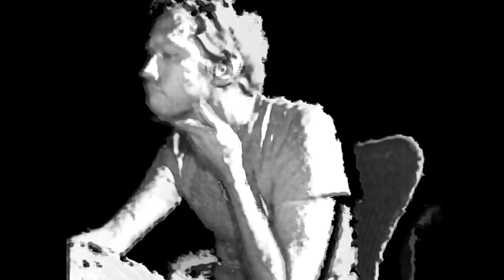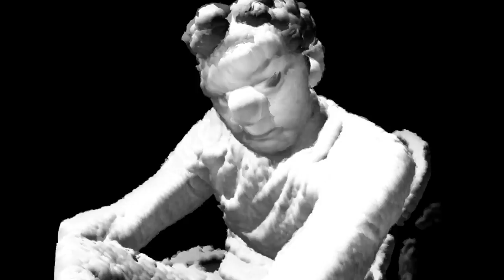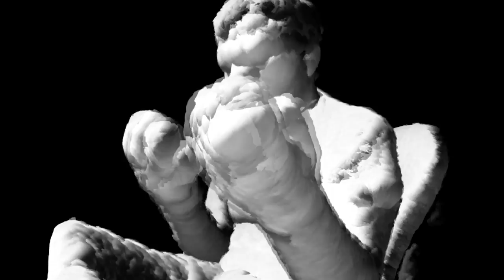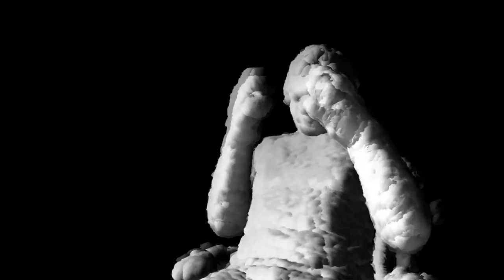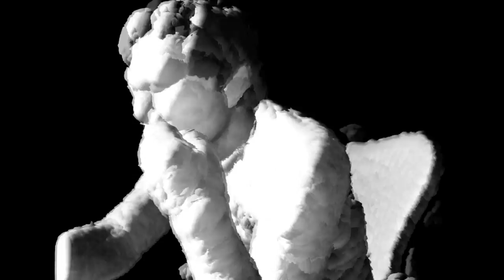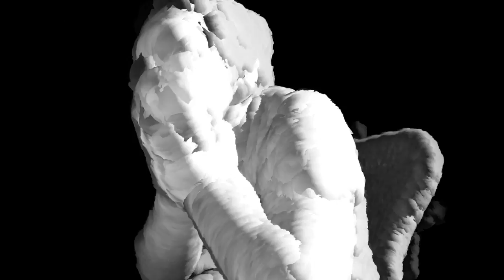Carlos Beltran - Backmad (Space 92 Remix)